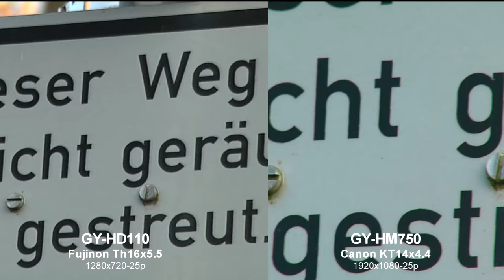JVC GY-HD110 vs. GY-HM750 (GY-HM700 Serie) test vidéo de 4k (4096x2304)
test shots: JVC GY-HD110 Fujinon Th16x5.5 1280x720 25p vs. JVC GY-HM750 Canon lens KT14x4.4 1920x1080 25p ProHD as 4096x2304 25p 4k-video